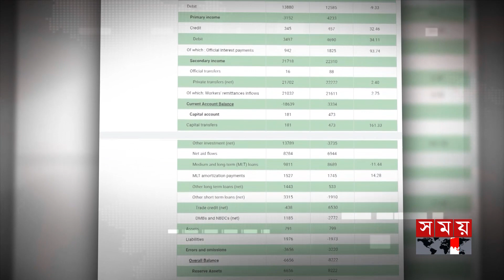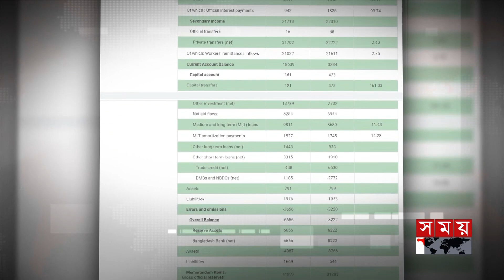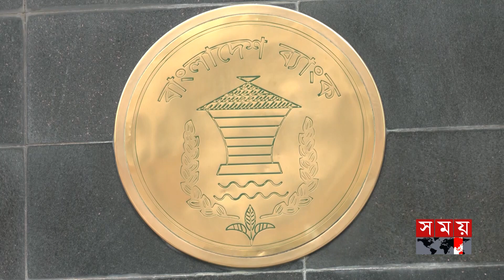রফতানি আয় বিদেশে ফেলে রাখার প্রবণতা কমছে | Doller Delay | Import-Export | BD Bank | NBR | Somoy TV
আইন অমান্য করে রফতানি আয়ের কোটি কোটি ডলার সময় মতো দেশে না আনায় চাপ কাটছে না রিজার্ভের, স্বাভাবিকও হচ্ছে না আমদানি বাণিজ্য। তবে, বাংলাদেশ ব্যাংকের তথ্য বলছে, কমেছে বিদেশে রফতানি আয় ফেলে রাখার প্রবণতা। রিজার্ভ পরিস্থিতির দ্রুত উন্নয়নে এনবিআর ও বাংলাদেশ ব্যাংককে কঠোর হওয়ার তাগিদ ব্যবসায়ীদের শীর্ষ সংগঠন এফবিসিসিআই'র সাবেক সভাপতির। বাংলাদেশ ব্যাংকের সাবেক গভর্নরের মতে, রফতানিকারকদের সঙ্গে বৈঠক করেই কাটাতে হবে এই ধীরগতির সংস্কৃতি। অন্যথায় হতে পারে হিতে-বিপরীত।